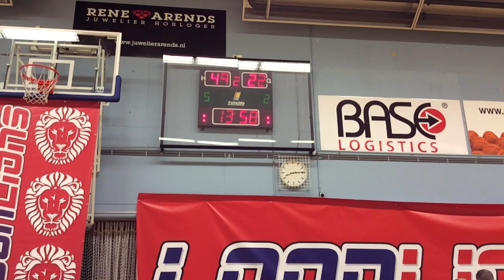Lekdetec 8-11-2014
This video is about Lekdetec 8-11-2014